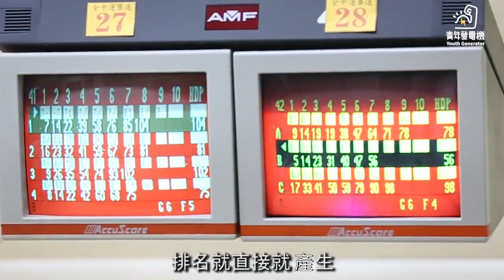【107全中運小知識 - 保齡球篇】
107全中運首次將保齡球設為「示範賽」
但是你知道保齡球有哪些打法嗎?
你知道單人、雙人跟團體的賽制，但你知道「盟主賽」又有什麼意義嗎?🤔
關於保齡球的基本禮儀又有哪些?
答案全在影片中😀🙌

大雅國中

【公益捐款】
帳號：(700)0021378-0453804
統編：39747651

【青年發電機】
協會地址：臺中市北區陝西東四街60-4號